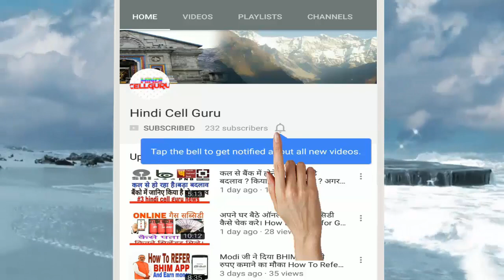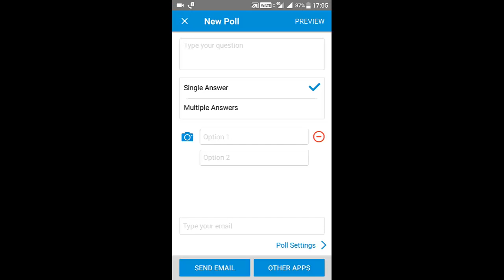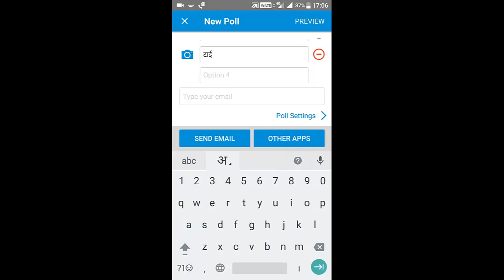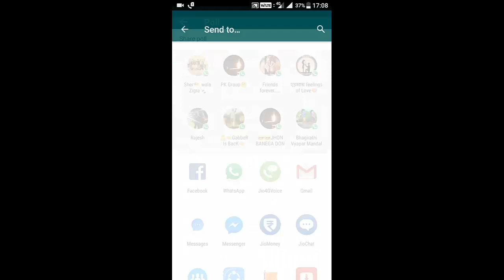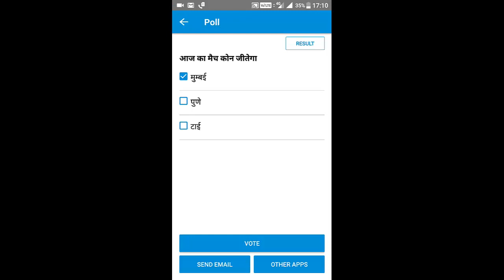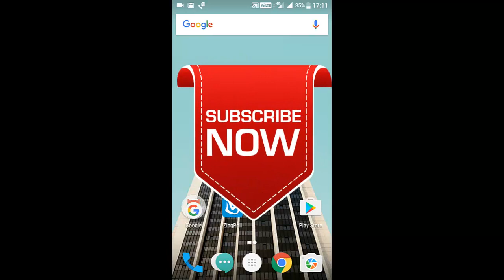Whatsapp और Facebook पर Online Voting कराये .Whatsapp और Facebook पर Online Voting कैसे करते हे ?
hi dosto , Whatsapp और Facebook पर Online Voting कराये .Whatsapp और Facebook पर Online Voting कैसे करते हे ? mene aap ko is video me batya he ki aap kis tarh se whatsapp aur facebook me online voting kara sakthe he .

और मेरे youtube chenal hindi cell guru को subscrib jaror kare..subscrib ka link neche he ..

aap muje in sb social media me follw kar sakthe he..
thanges...

jay ganga mata ki..
jay hind...
milthe he aap sb se apni agli video me ..by